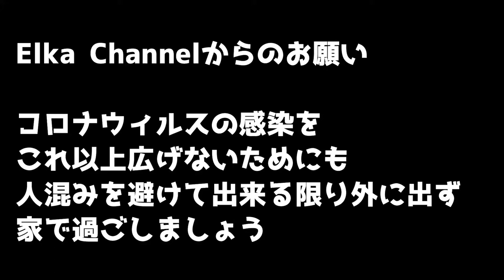自粛中！積みプラを崩せ！！第1弾